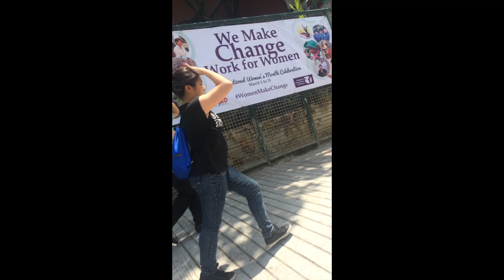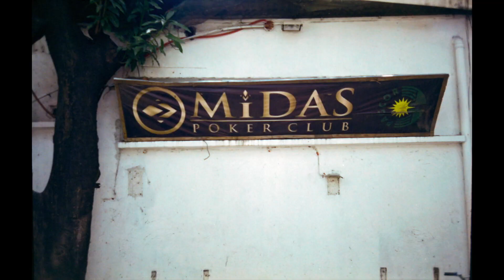Lunch Break with my Film camera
I usually take long breaks (don't tell anyone) to shoot areas nearby my work place. Shot this last March 2017 before the film community's Expired Film Day. All shot with an Olympus Infinity Stylus and a Fujicolor 100 film. Enjoy.